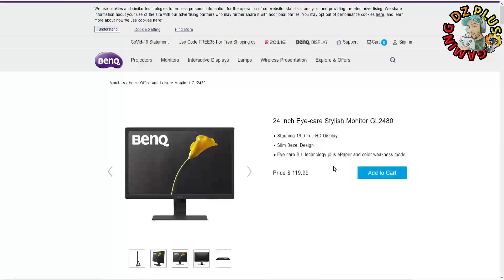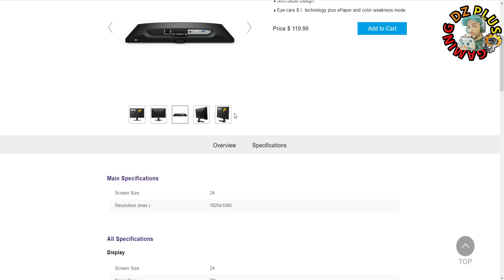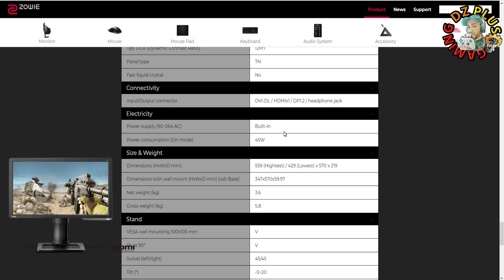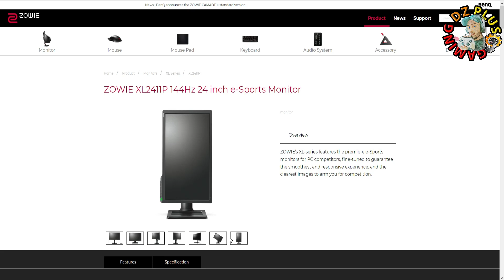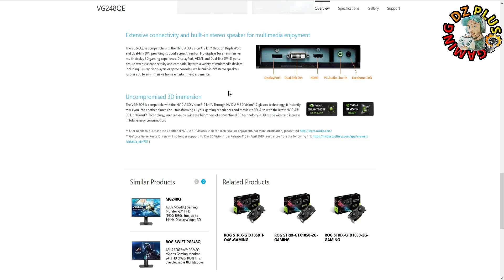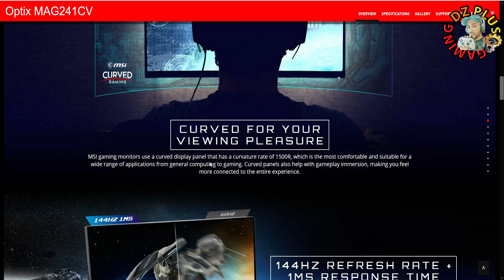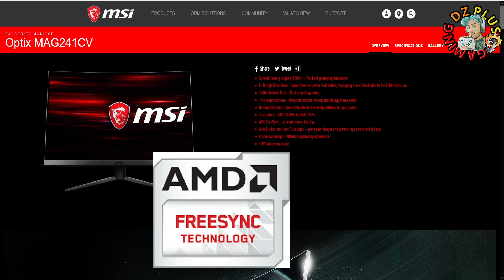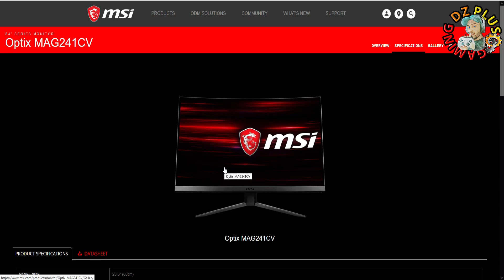أفضل أربع شاشات للألعاب المتوفرة في الجزائر 🤔Gaming Monitors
لاتنسى الإشتراك في القناة لدعمي👍😉

The channel is specialized in games and hardwareLa chaîne est spécialisée dans les jeux et le matériel